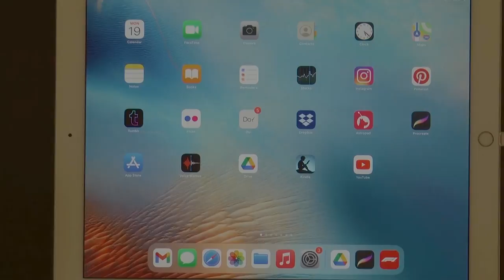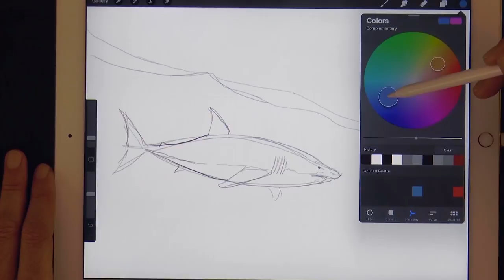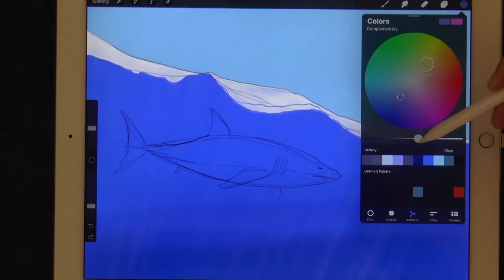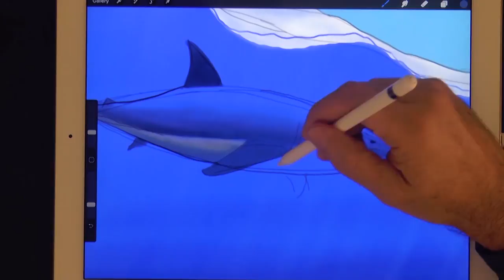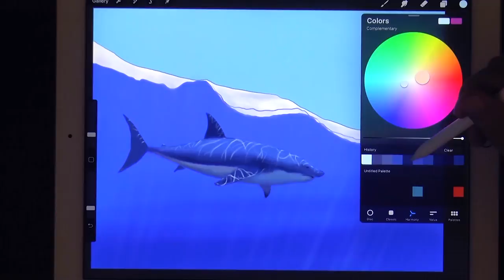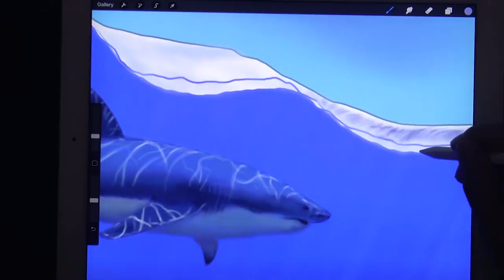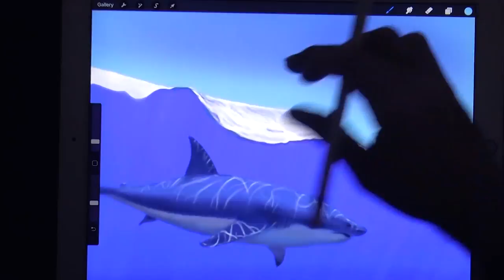HOW TO DRAW A SHARK DIGITALLY - iPad/Apple Pencil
This video shows how to draw a shark using Procreate, on an iPad, with Apple pencil.

If you would like to invest in a drawing, painting or sculpture by Leonardo Pereznieto, or to hire him for workshops or lectures, please write to me through my (Business only, not for personal messages.)

List of materials:

- iPad Pro 12.9 inches (the one I have is golden, the one on the link is space grey, which is my favorite)

- Apple Pencil
- Apple Pencil (2nd Generation)

- Two-finger glove for iPad

- Program: Procreate

Recording Equipment:

I recorded the intro with my iPhone XR and this Lavalier Lapel Mic

Cell phone stand

For recording the drawings:
Video camera: Panasonic HC-V380K

“L” shaped camera tripod

(To record the voice-over) Mic: Blue Yeti
Pop filter (Mic screen)
Mic Foam Windacreen

- Lighting: Studio softboxes

Laptop: Apple MacBookPro 13”. Mine is an older version of this beauty (note, the software I use for editing is Final Cut.)